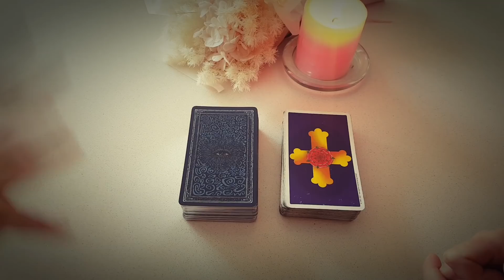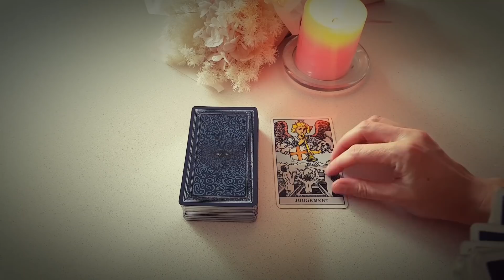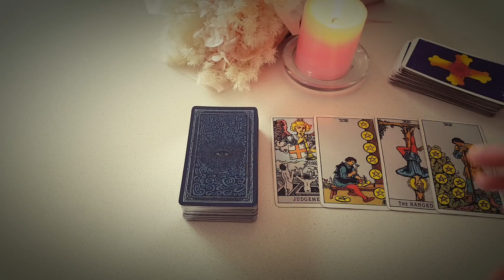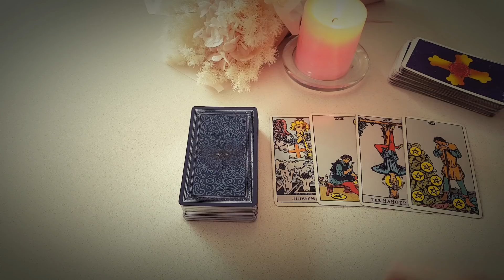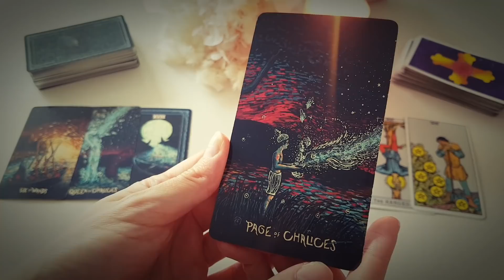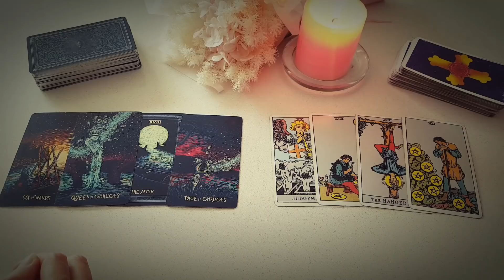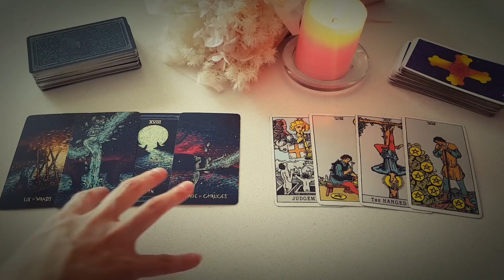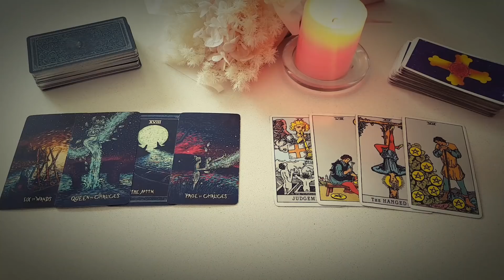VIRGO - WOW! YOU NEED TO HEAR THIS! 💕 😱 8th - 14th February 2021 Weekly Tarot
MESSAGES FROM THE TAROT TWINS FOR THIS WEEK AND MONTH 🔮

🌟 If you're interested in a private reading with BOTH myself and Black feather tarot please send through an email of expression to either one of our emails:

❗️DUE TO THE BUSY NEW YEAR PERIOD,  PLEASE SEND THROUGH AN EMAIL EXPRESSING YOUR INTEREST IN A PRIVATE READING BEFORE SENDING A PAYMENT (PAYMENT METHOD HAS ALSO CHANGED) THANK YOU ❗️